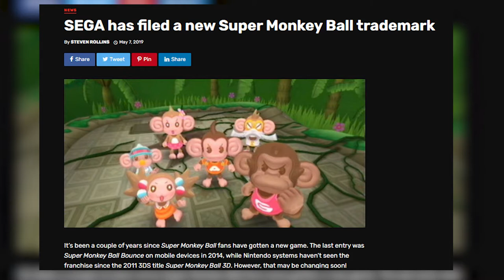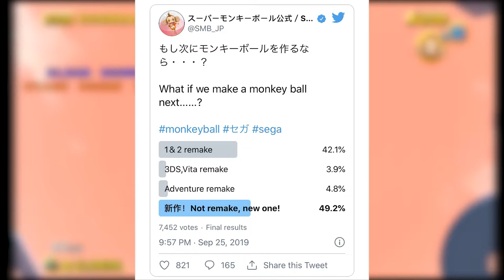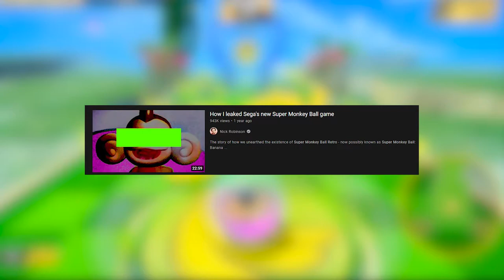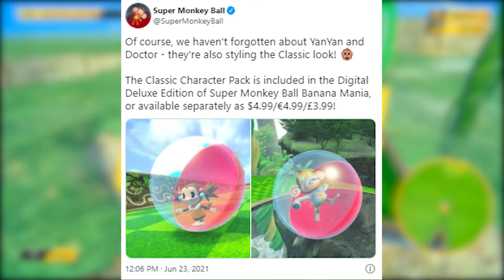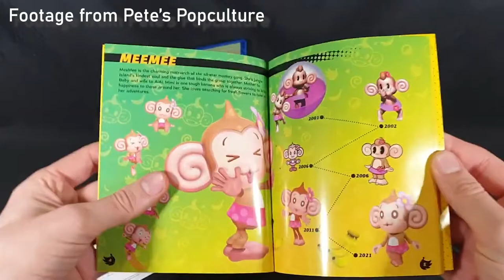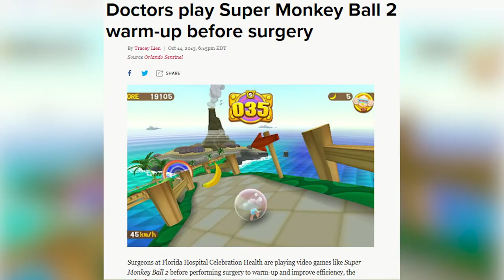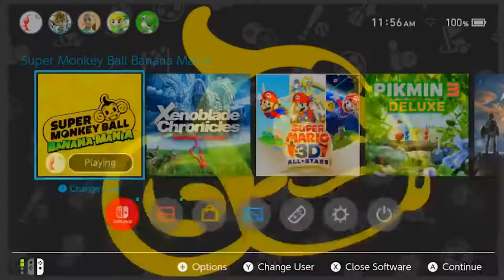Super Monkey Ball Banana Mania - Jeff Compass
Is Super Monkey Ball Banana Mania the best Sega game in years? Or are we rolling downward with the franchise? Today on Jeff Compass, we analyze everything from of this remake of Super Monkey Ball 1, Super Monkey Ball 2 and Super Monkey Ball Deluxe, to its history, to every aspect of AiAi's latest adventure against Dr. Badboon, to the remastered HD graphics, new soundtrack and party games. Banana Mania was released October 5th, 2021, for Nintendo Switch, PS4, PS5, Xbox Series X, and PC to much critical acclaim.

Early access copy provided by Sega! THANK YOU :)

Shoutouts to Jonii for capturing some specific golf footage for me, SMB YouTuber Cherrim for allowing me to freely use their footage when needed, and Pete's Popculture for allowing me to use footage of his physical game copy unboxing.

Chapters:
0:00 - History
4:08 - Menus and UI
4:54 - Characters
9:27 - DLC and Pricing
10:52 - The Amazing Community
12:36 - Graphics
14:19 - Sound Design
17:06 - Story Mode & Lives
21:39 - SMB1, SMB2 Modes
23:03 - Assist Modes
25:25 - Why no Multiplayer?
28:10 - Reverse Mode
29:30 - Dark Banana Mode
30:27 - Golden Banana Mode
31:28 - Original Stage Mode
33:51 - Controls & Physics
39:00 - Quality of Life Improvements (and not)
40:27 - Bananas, Store, Costumes
43:33 - Party Games
51:32 - Conclusion